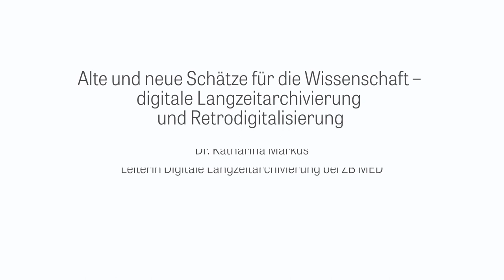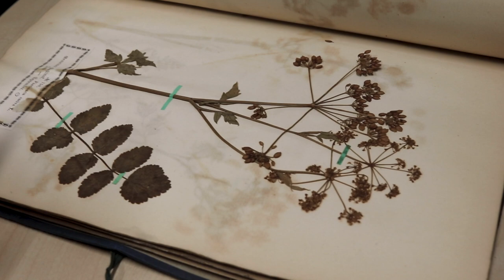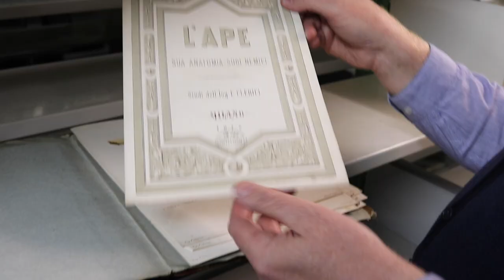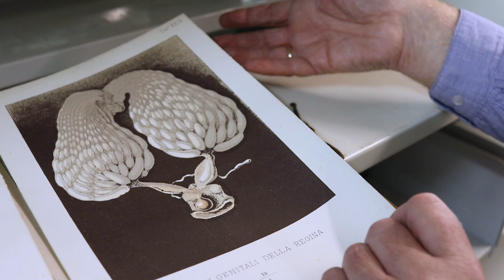Schätze für die Wissenschaft - Retrodigitalisierung und digitale Langzeitarchivierung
Analog ist tot. Was nicht digital erschlossen und im Internet verfügbar ist, ist quasi nicht existent. Eine wichtige Aufgabe wissenschaftlicher Bibliotheken ist daher, Informationen und Forschungsdaten digital zu erschließen und für die Wissenschaft zugänglich und nachnutzbar zu machen sowie digitale Daten langfristig zu sichern.

Für die Sicherung dieser Datenschätze sind insbesondere zwei Fachdisziplinen zuständig: die Retrodigitalisierung und die digitale Langzeitarchivierung. In diesem Video spricht Elke Roesner mit zwei Expert:innen aus diesen Bereichen. Ulrich Ch. Blortz ist Leiter der Retrodigitalisierung bei ZB MED und erklärt, was genau Boutique-Retrodigitalisierung ist, welche analogen Schätze bereits gehoben und digital erschlossen wurden und welche noch zu heben sind und was die besonderen Herausforderungen sind.

Dr. Katharina Markus, Leiterin der digitalen Langzeitarchivierung (dLZA), hingegen hat es mit digitalen Daten zu tun. Ihre Aufgabe ist es, diese zu sichern und so für die Wissenschaft langfristig bereit zu halten. Sie erklärt, warum dLZA so entscheidend ist, welchen Gefahren digitale Daten ausgesetzt sind und warum viel mehr Awareness für die Langzeitarchivierung notwendig ist.

Inhalt:
00:00 Einleitung: Analog ist tot?!
01:17 Alte Schätze in Bibliotheken
02:07 Retrodigitalisierung
02:42 Digitale Sammlungen von ZB MED
04:46 Warum braucht es die digitale Langzeitarchivierung?
06:20 Datenverlust: Mondlandung
07:16 Gefahren für Daten: Cyberangriffe
08:00 Ablauf Digitale Langezeitarchivierung
10:15 Awareness LZA
12:10 Boutique-Retrodigitalisierung
13:36 Herausforderungen Langzeitarchivierung: Automaitisierung und Rechteklärung
15:25 Herausforderungen Retrodigitalisierung: Auswahlprozesse, Qualitätssicherung, Rechteklärung
16:50 Digitale Schätze von ZB MED
17:25 Zielgruppen dLZA und Retrodigitalisierung